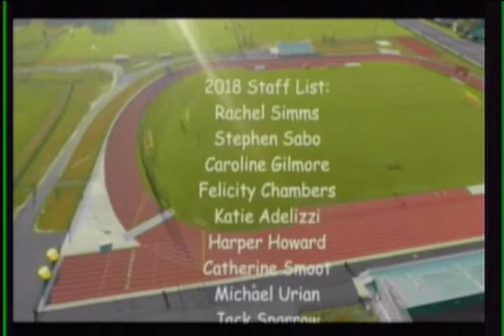WJMB News - Thursday, March 1st, 2018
Jostens Ring, Cap, Gown orders
Attention Summer and
SWAC
ATTENTION SENIORS
ATTENTION SENIORS
Off-Season Weight Room
Hey JMB! Who doesn’t
Dr. Seuss Day
Spring sports start today.